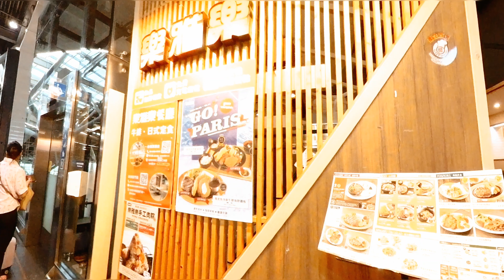台南高鐵站美食？樂雅樂餐廳，初（吃）體驗@#$